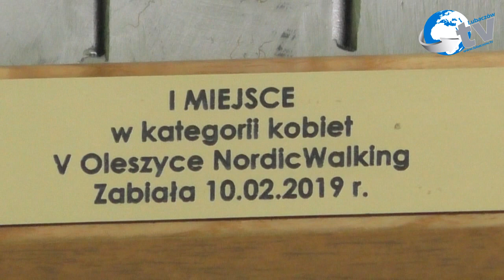Małgorzata Kubiszyn mistrzyni Europy z Lubaczowa